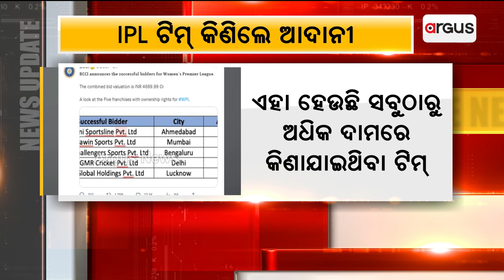Gautam Adani Buys Female IPL Team